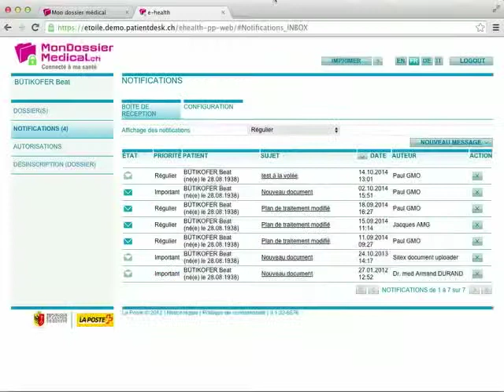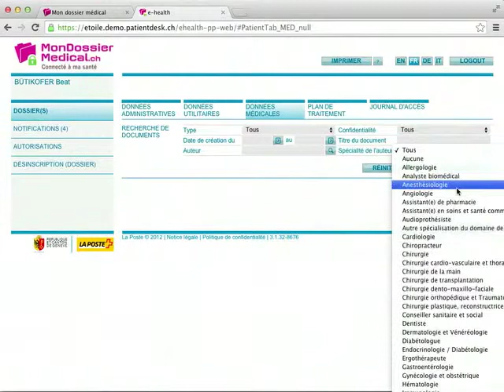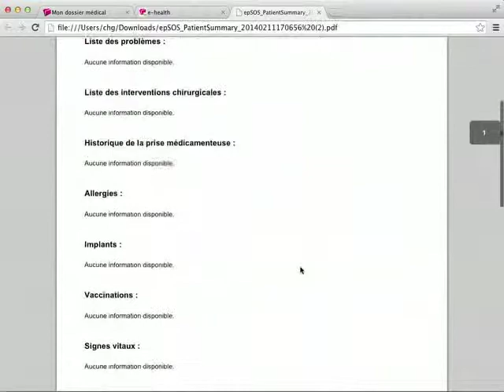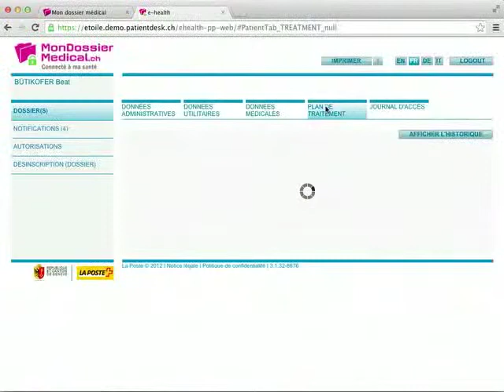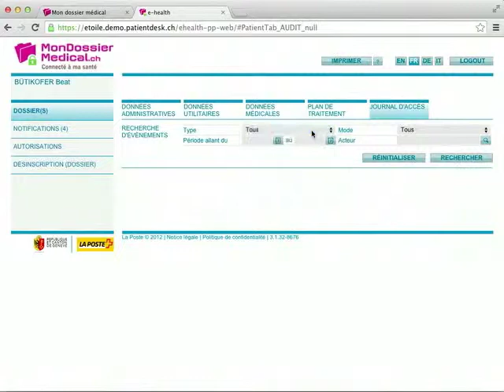Consultation Dossier MDM patient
Tutoriel MonDossierMedical.ch destiné aux patients et leur montrant comment consulter leur dossier médical.